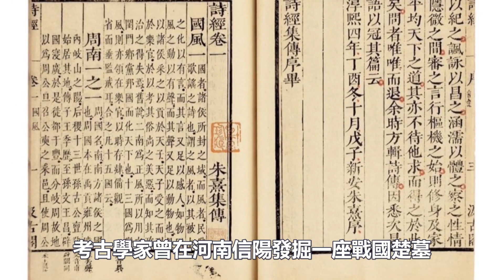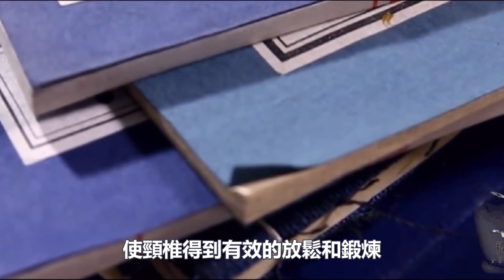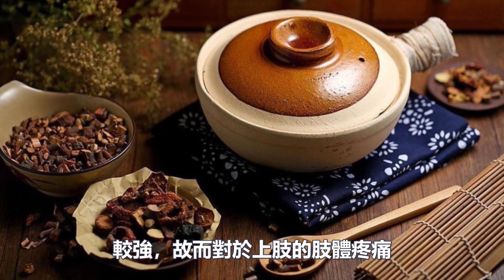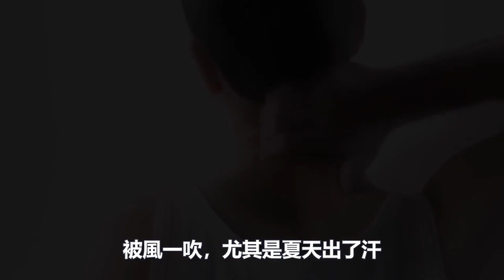為什麼古人不得頸椎病？原來這種樹枝，就是頸椎病的 “死敵”！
為什麼古人很少得頸椎病？難道古人天生骨骼清奇，自帶免疫麼？這也不無可能，你看電視古裝劇中，古人動不動就飛簷走壁，受了傷動不動就上內功治療，相信大家也知道這肯定都是騙人的！那問題究竟出在哪呢？ ？ ？今天，就跟著小觀來一探究竟～